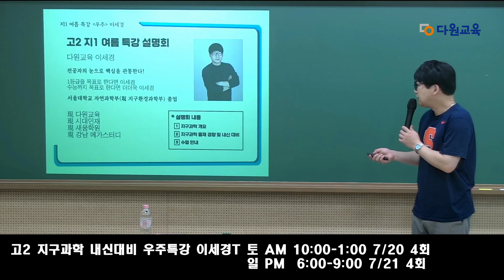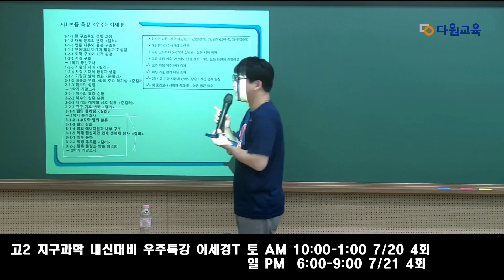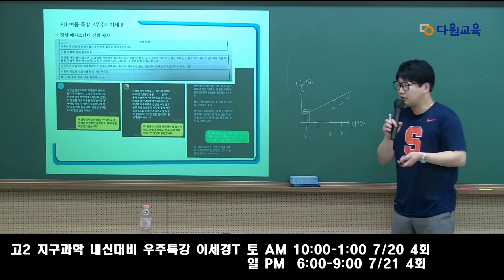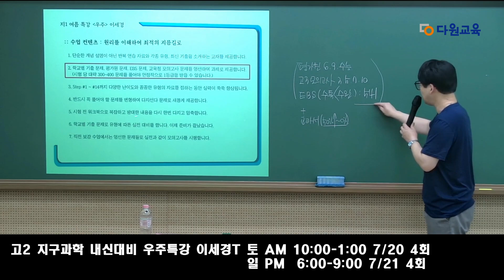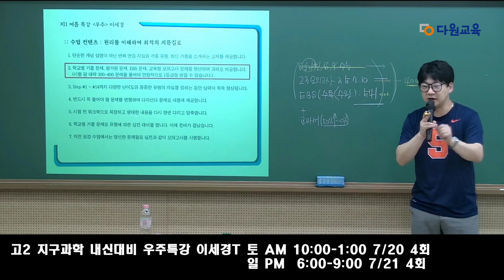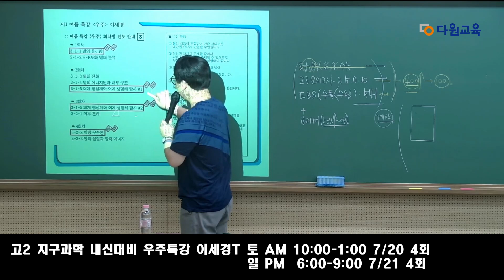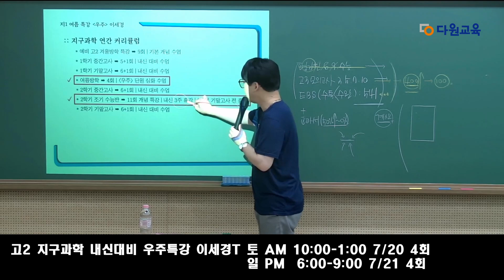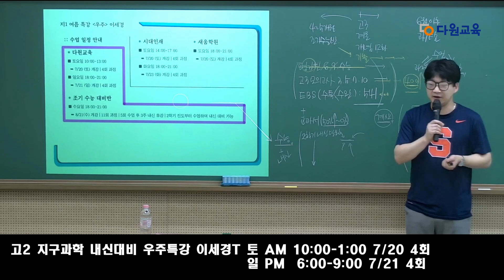[다원교육] 고2 설명회 - 지구과학 이세경T